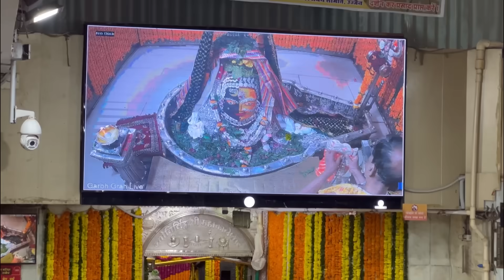उज्जैन महाकालच दर्शन❤️ वाट नवत आस काहि होइल ईथे😳🤦‍♂️